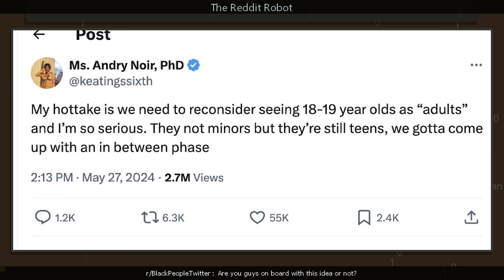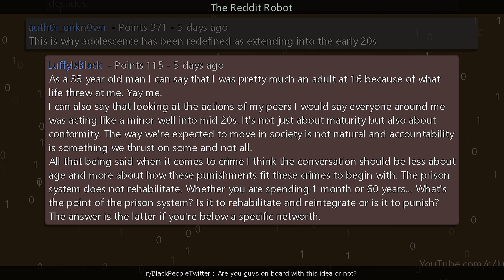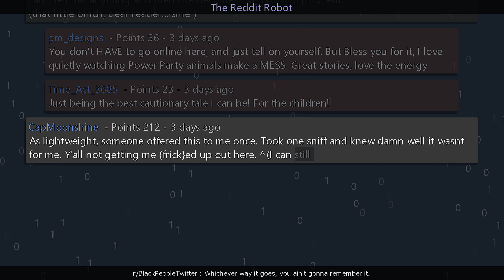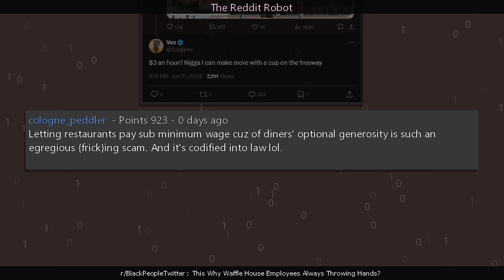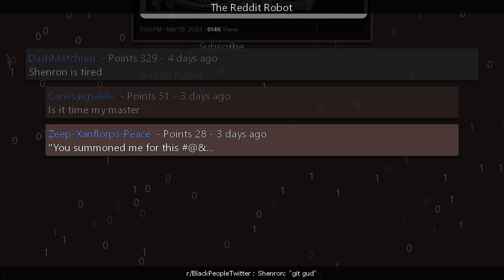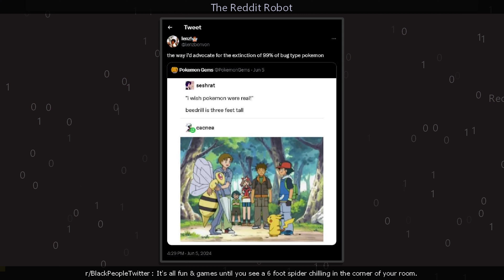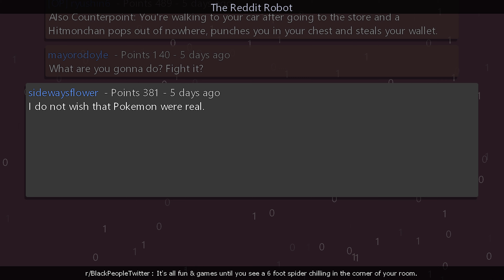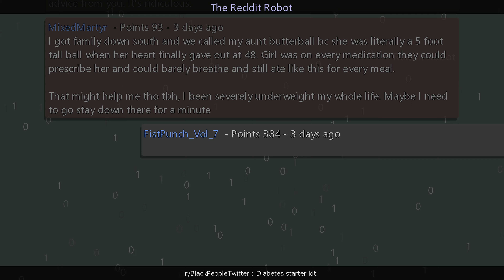r/BlackPeopleTwitter - Are you guys on board with this idea or not?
Information
Creation Date: 6/14/2024 6:19:17 PM
Subreddit: r/BlackPeopleTwitter

Timestamps
00:00:00 Are you guys on board with this idea or not?
00:02:33 Whichever way it goes, you ain't gonna remember it.
00:04:12 This Why Waffle House Employees Always Throwing Hands?
00:05:49 Shenron: "git gud"
00:07:11 A fork won't even be able to penetrate that firewood
00:08:37 It's all fun & games until you see a 6 foot spider chilling in the corner of your room.
00:10:29 Diabetes starter kit
00:12:05 Outro